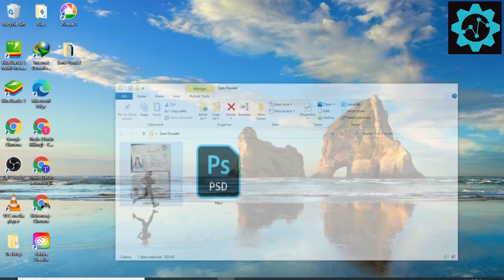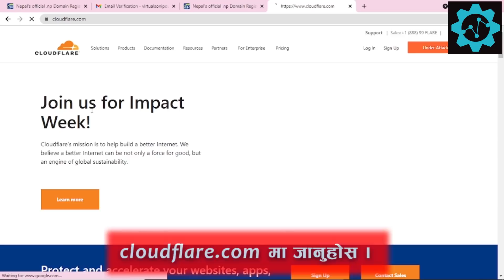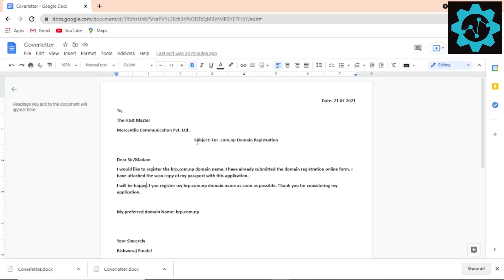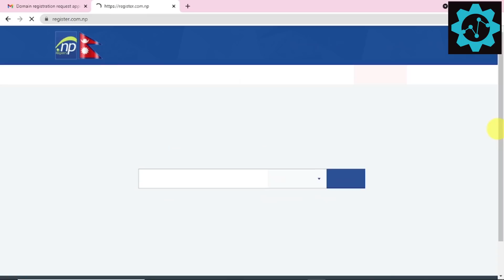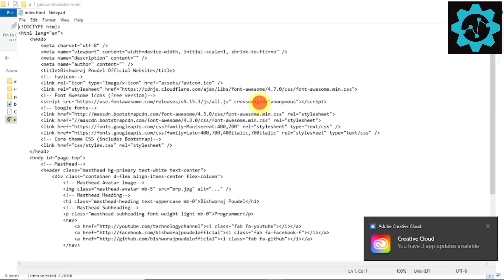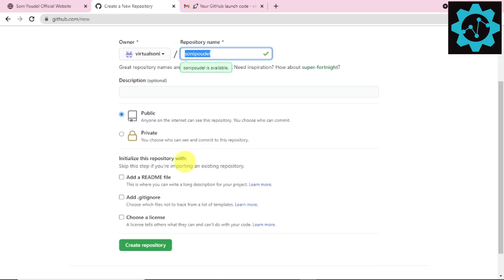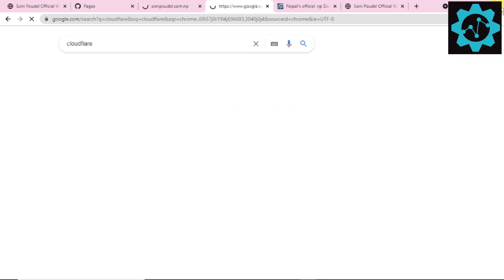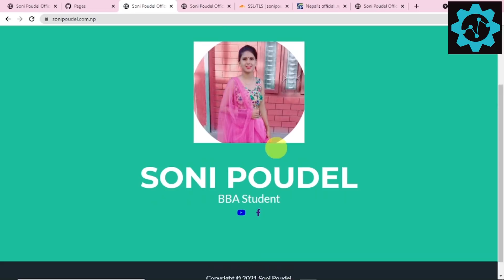How to Create Free Website From Nepal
After watching this video you can easily create your portfolio website for free. You register your .com domain for free from Mercantile Communication Pvt. Ltd. and get free hosting for your portfolio website using github pages. This video is only available in Nepali Language.

Some Meta Description for this video:
- Create a website for free in Nepali.
- How to create website for free.
- Create a website in Nepali
- In Nepali Create Website
- Create .com.np website
- .com.np website creation process
- Hosting in Nepali
- Free Hosting In Nepal
- Domain and Hosting in Nepal
- Create Personal Website in Nepali
- Create Personal Website For Free in Nepal
- Create a website in Nepal
- Create website in Nepal
- What is cloud flare in Nepal